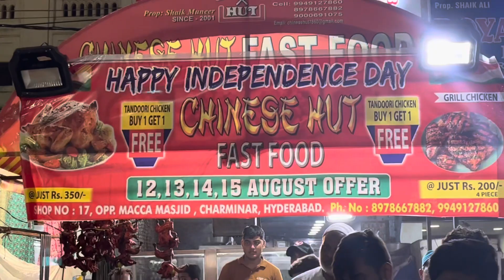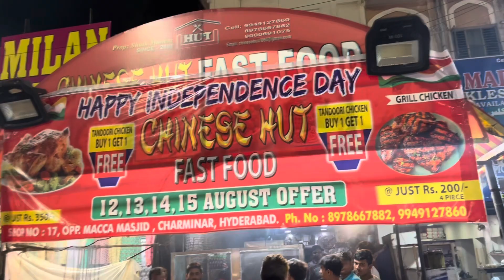Tandoori Chicken Buy 1 Get 1 Free Independence Offer Near Charminar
👉Location: Chinese Hut Fast Food Near Charminar Opposite To Mecca Masjid Hyderabad